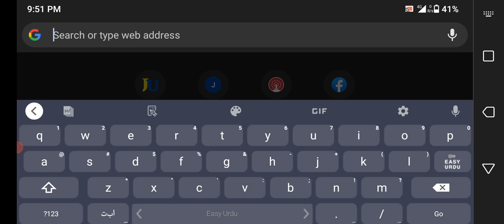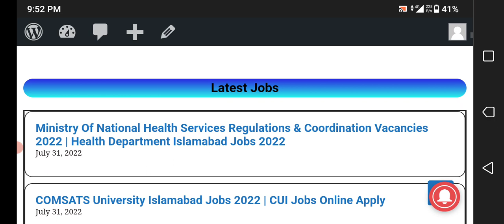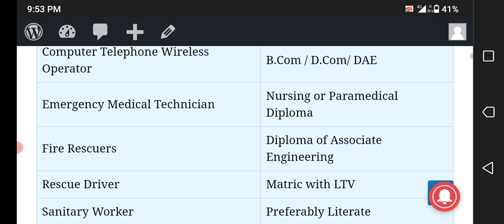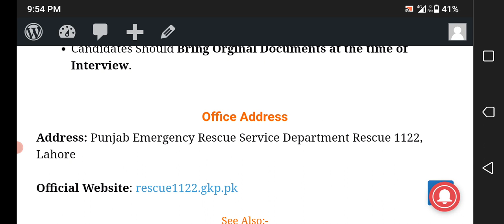Punjab Emergency Rescue Service Jobs 2022 | Rescue Service 1122 Jobs 2022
Punjab Emergency Rescue Service has announced the latest 60+ jobs for the posts of Fire Rescuers, Rescue Drivers, Sanitary workers, and other posts. Interested Candidates can apply for the Lates Punjab Emergency Rescue Service Jobs 2022 before 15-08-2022.
For females what's app group

jobsinpakistan government jobs 2022

1- Eligibility Criteria For upcoming Rescue Jobs 2022
2- How to Apply for Rescue Jobs 2022?
3- Rescue Jobs 2022 Last Date To Apply
4- Rescue New Job Vacancies  2022